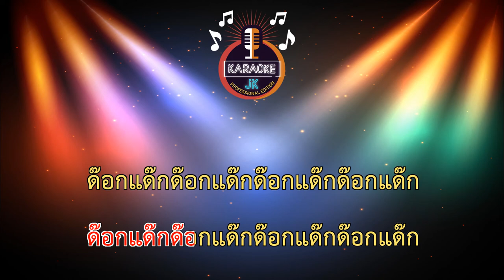กระต่ายกับเต่าด๊อกแด๊กๆ (148-Fm) - Tik Tok ฮิต【 Cover By คาราโอเกะดนตรีสด 】